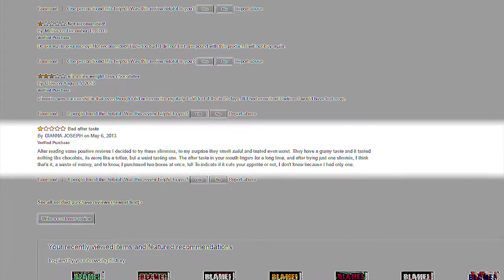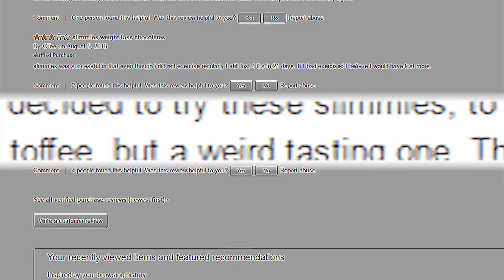TopShop Loodilo Epizoda 3 - Slimis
SlimisSlimisSlimisSlimisSlimisSlimisSlimisSlimisSlimisSlimisSlimisSlimisSlimisSlimisSlimisSlimisSlimisSlimisSlimisSlimisSlimisSlimis